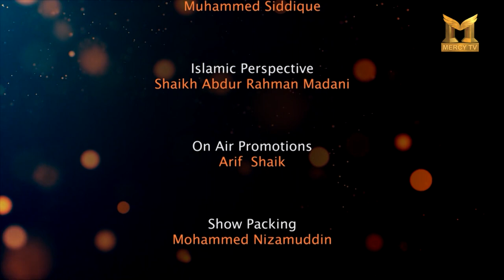Jannati Ghar | Haq Ki Pukaar | Lecture By Shaikh Sanaullah Madani | Mercy TV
Jazaak-Allahu-Khairan Katheera.